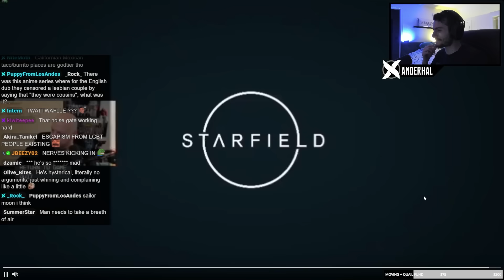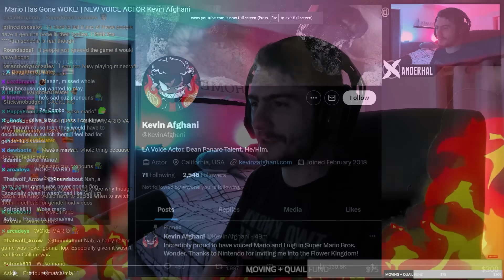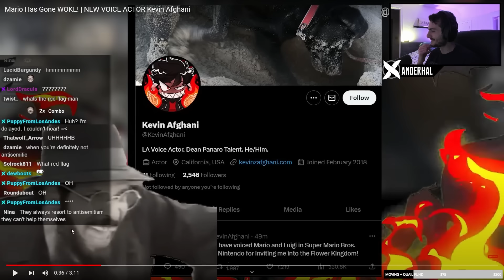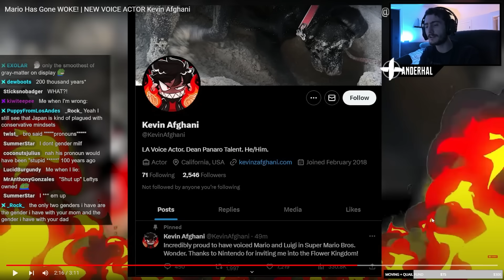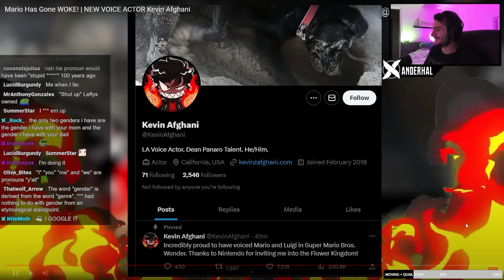Anti-Woke Gamers Are Insanely Cringe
Timestamps:
0:00 Intro
1:17 Thank you for 90k subs!
1:34 Starfield Pronouns Meltdown
4:25 Gamers & Politics
6:48 Mario Has Gone Woke?!
14:52 Reading The Hate Comments